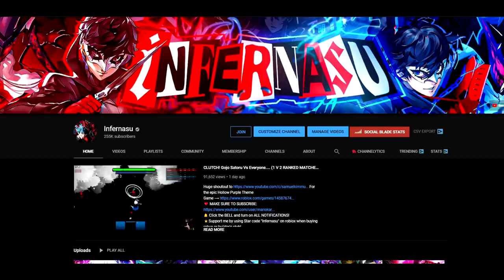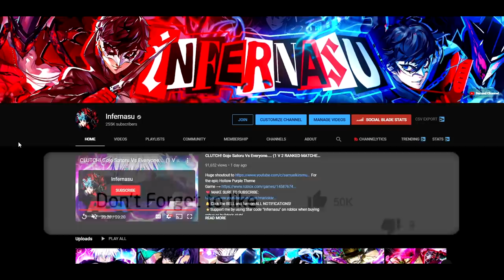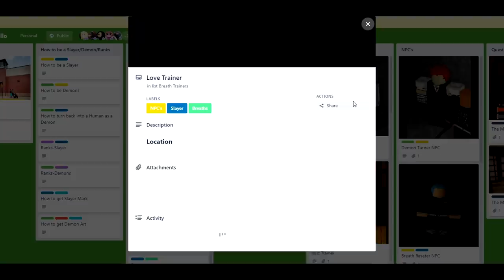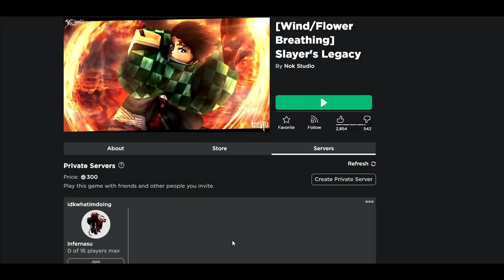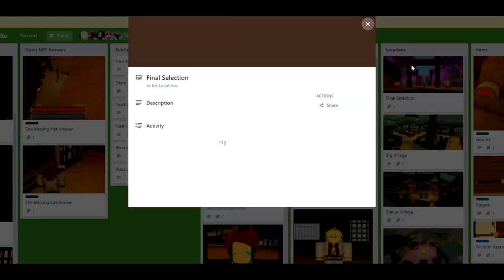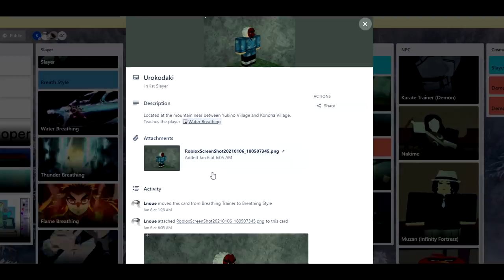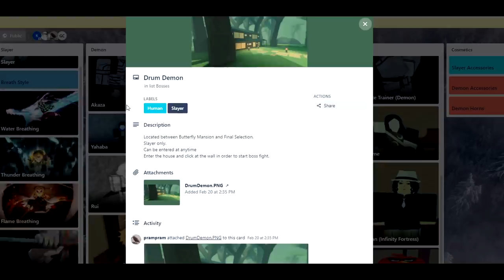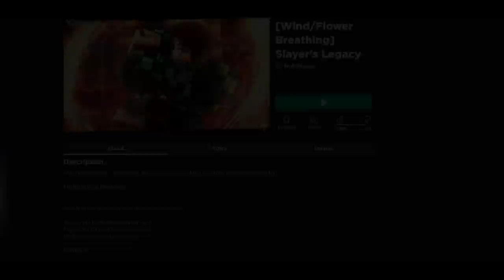I Played This Roblox Demon Slayer Game So You Don't Have To